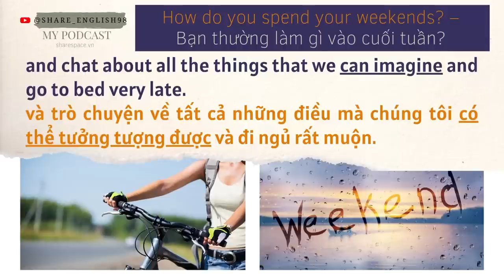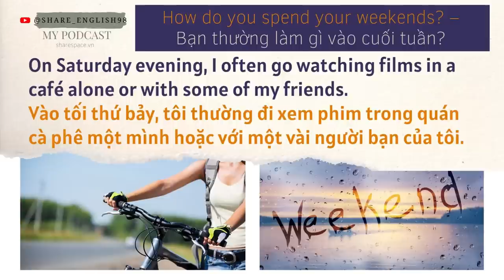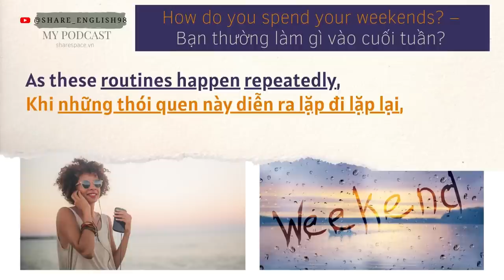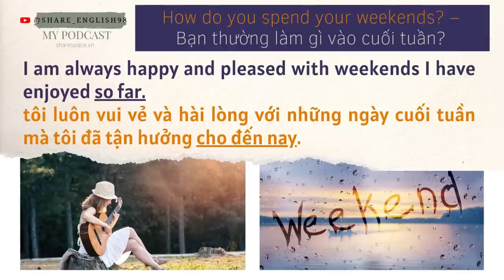How do you spend your weekends? (Bạn thường làm gì vào cuối tuần?) Bài mẫu IELTS Speaking part 3